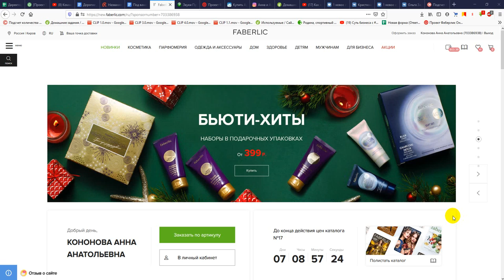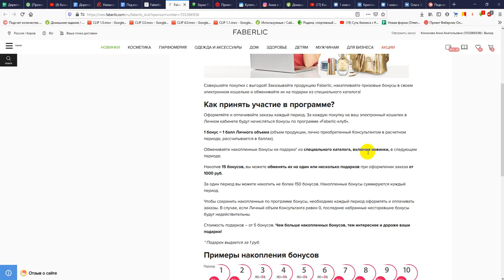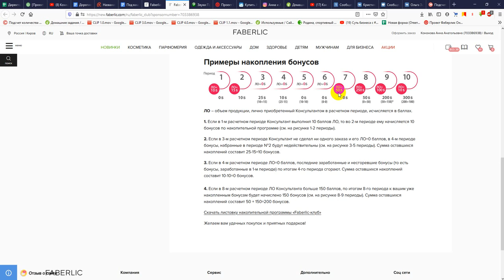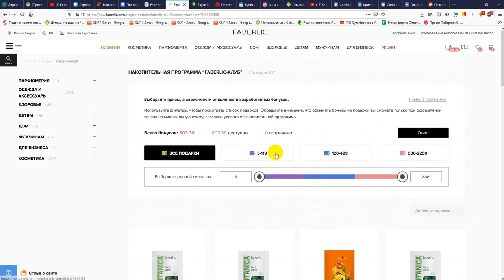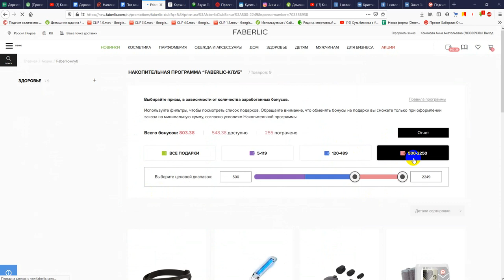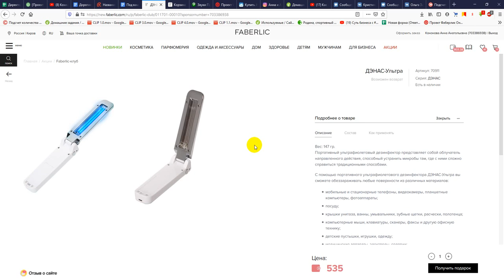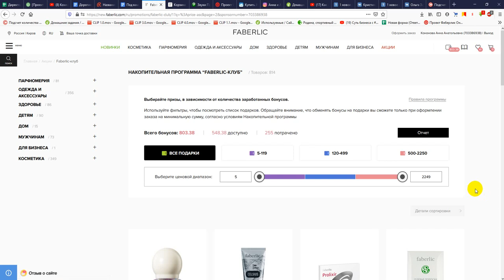Как забирать подарки за рубль по Фаберлик клубу?(только для зарегистрированных в компании)